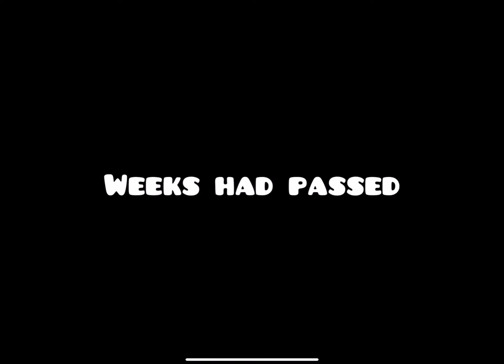Part 2 of building a Kingdom |FINISHED| (The Survival Game W/@MonsiuerFrenchFry )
Description:
(TanqR, RojoEFE,SimplifieYT, Meylon, ItsMatty, DvPlays, Typxology, Cyborg are cool YouTubers)
⚔️Tags: how to fix your roblox bedwars fov how to fix your own roblox bedwars settings i ruined my settings what do i do roblox bedwars ⚔️

(More)

bed wars codes, roblox bed wars best player, roblox
bedwars, bedwars roblox robux, bedwars
archer, bedwars hitman, minecraft bed wars, bedwars
pro,bandites bedwars, bedwars roblox roblox bedwars
challenge,roblox noobs vs pro vs hacker, bedwars
world record, bedwars bounty hunter, bedwars
bandites, roblox clan,roblox best clan,roblox bedwars
Iz clan,roblox bedwars clan, Iz clan, roblox bedwars
tangr clan, roblox bedwars ok clan,roblox bed
wars,roblox island update,roblox glitch,roblox island
new game,roblox,roblox bedwars,roblox bed wars
pvp,roblox bedwars live., bedwars clan, roblox bedwars
glitch,roblox bed wars update, roblox bed wars best
player,roblox bed wars scripts,roblox bedwars
kits,roblox bedwars new update, ok clan, bedwars
clan,roblox bedwars clan, bedwars mobile, bedwars
hacker,roblox bedwars tangr clan,roblox bedwars Iz
clan,roblox bedwars ok clan, roblox bedwars
hacker, minecraft bed wars, roblox bedwars
sus,jymbowslice bedwars, bedwars new kit, bedwars
bow shot, roblox best clan, roblox bed wars
hacks,roblox bed wars codes, roblox bedwars
glitch, bedwars mobile hacker, bedwars speed
run,roblox bed wars update, roblox bed wars best
player,roblox bedwars, how to become pro at
bedwars, roblox bed wars hacks,roblox bedwars
glitch, roblox bed wars update,roblox bed wars
scripts,roblox bed wars exploit, how to win every
roblox bedwars game, how to win in bedwars, how to
get good at bedwars roblox bedwars, how to impove
at bedwars, roblox bedwars pro,how to get good at
bedwars roblox,roblox bedwars beta, roblox bedwars
kits,roblox bedwars tips, roblox bedwars funny, roblox
bedwars new kit, roblox bed wars skybase,roblox
bedwars strategy, how to imrpove at bedwars
roblox, how to win every game, how to get
better roblox bed wars, roblox bedwars, bedwars
1v1roblox bedwars 1v1,bedwars,Rainway
new jeans, pink sauce, rainbow friends